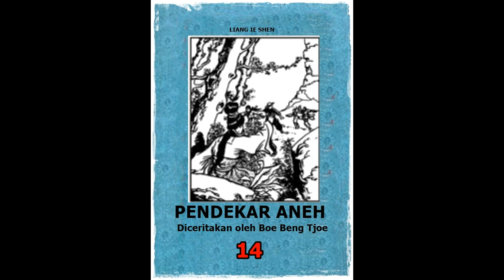Seri Cerita Silat Pendekar Aneh Jilid 14